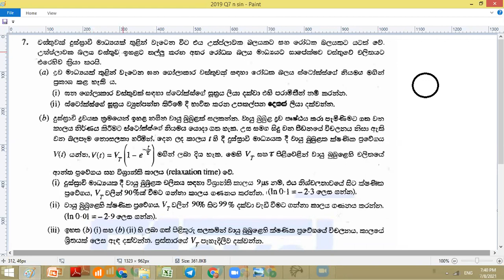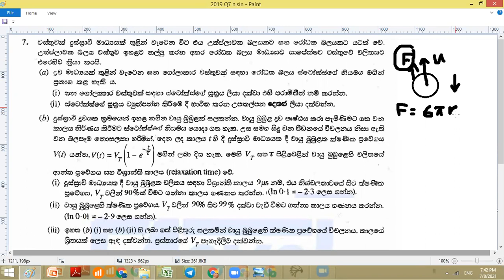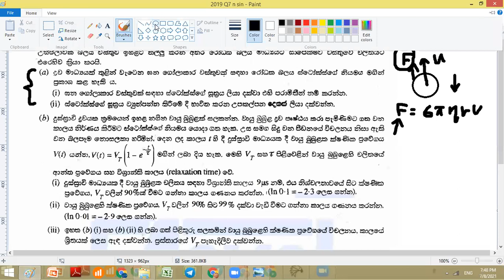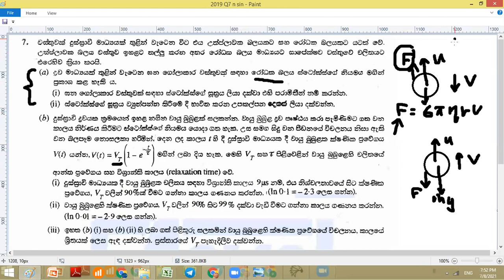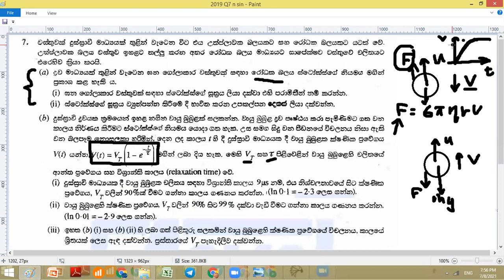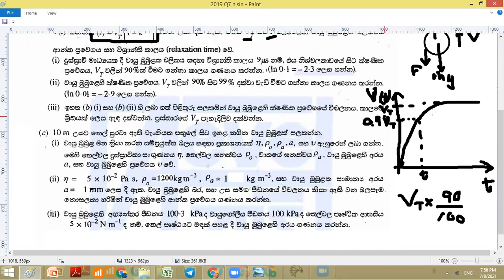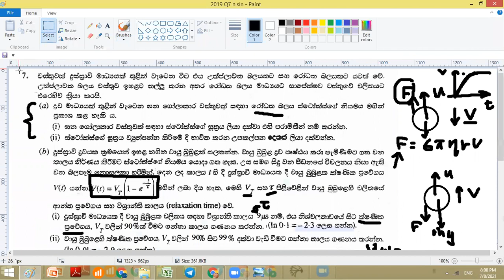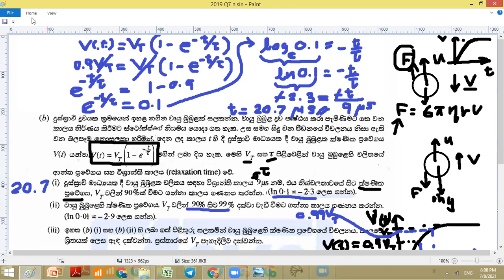Advanced Level Physics 2019 පදාර්ථයේ ගුණ විසදුම